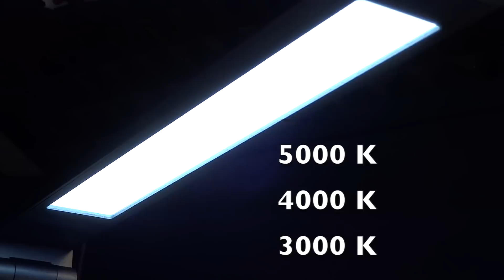ALU LED Tischlampe TT-DL18 von TaoTronics im Review Test - Super Design, tolles Material